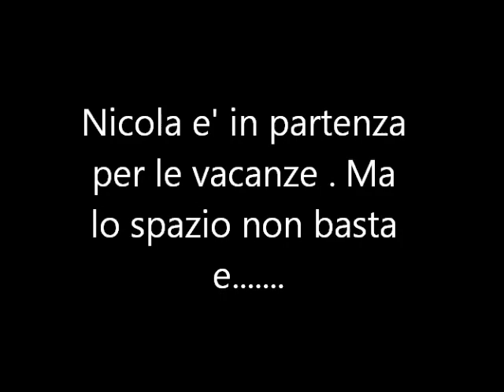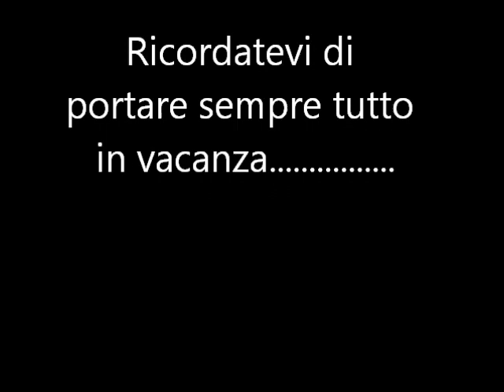Buone vacanze . Video divertenti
Quando si parte per le vacanze , bisogna portare proprio tutto  . Ma se manca lo spazio in macchina ? ?